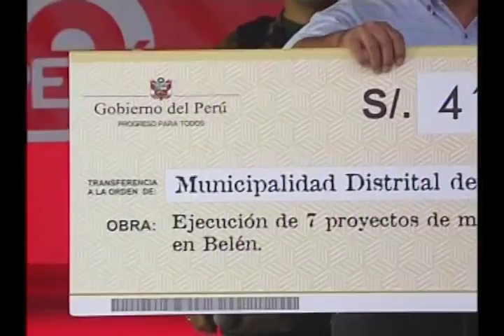Jefe de Estado: "Estamos cumpliendo el compromiso de resolver los problemas de la población"